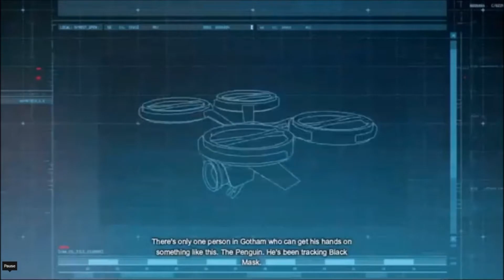Batman: Arkham Origins(A Bring The Noise Christmas Special)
Its the most wonderful time of the year. To bad old batmans got a price on his head on Christmas eve no less.